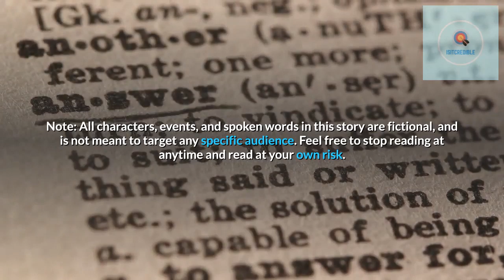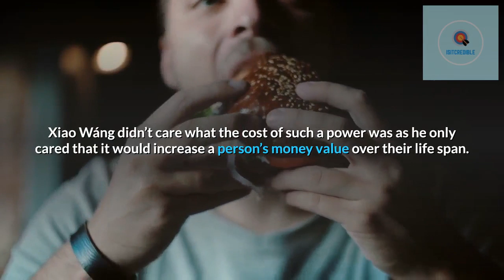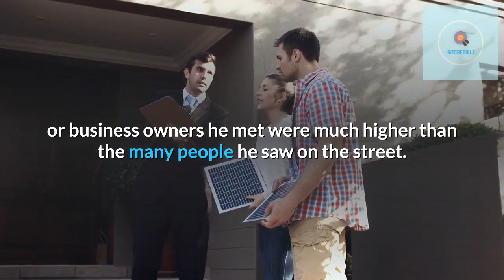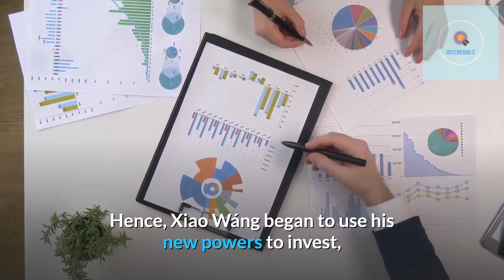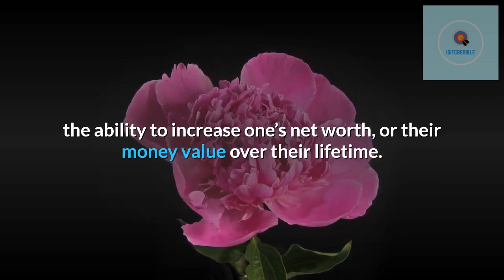Xiao Wang Touch part 1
A parody of the popular moral tale, Midas Touch~